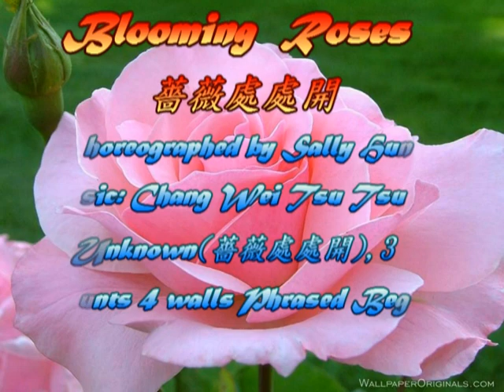Blooming Roses (薔薇處處開) - Line Dance (Sally Hung)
Blooming Roses
choreographed by Sally Hung, Taipei, Taiwan (Jan 2015)
32 count - 4 wall - phrased beginner level line dance
3 Tags
Danced By Tina Chen & class 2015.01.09

薔薇處處開

薔薇薔薇處處開
青春青春處處在
擋不住的春風吹進胸懷
薔薇薔薇處處開
天公要薔薇處處開
也叫我們盡量地愛
春風拂去我們心的創痛
薔薇薔薇處處開
春天是一個美的新娘
滿地薔薇是她的嫁妝
只要是誰有少年的心
就配做她的情郎
啊薔薇薔薇處處開
青春青春處處在
薔薇薔薇處處開
鄧麗君：《薔薇處處開》
就配做她的情郎
青春青春處處在
薔薇薔薇處處開